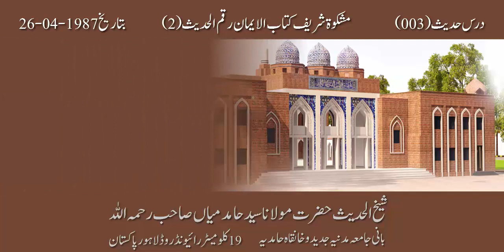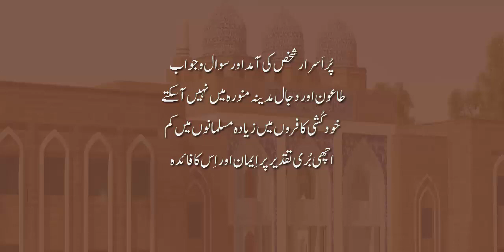03پُر اَسرار شخص کی آمد اور سوال و جواب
درس حدیث 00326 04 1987